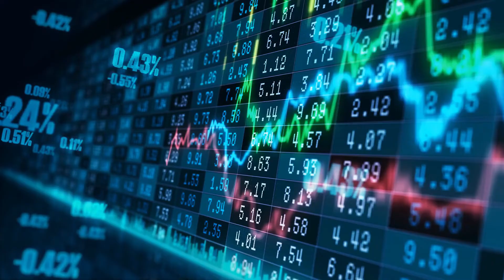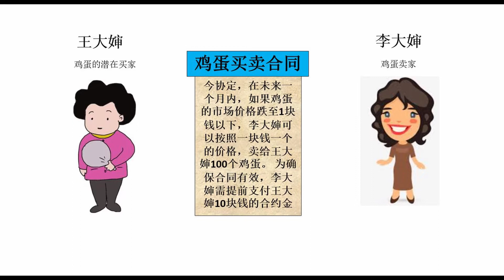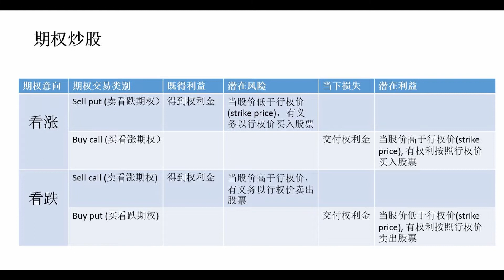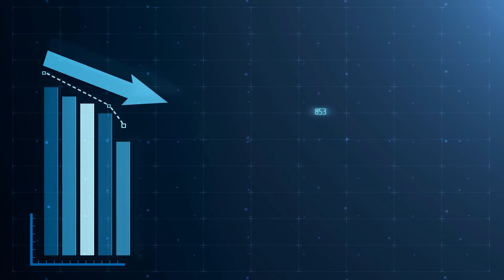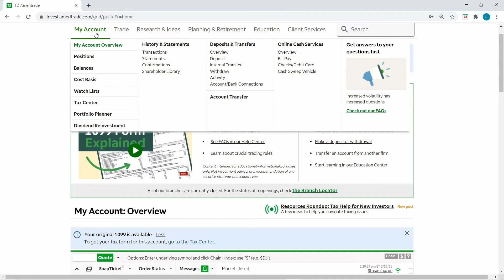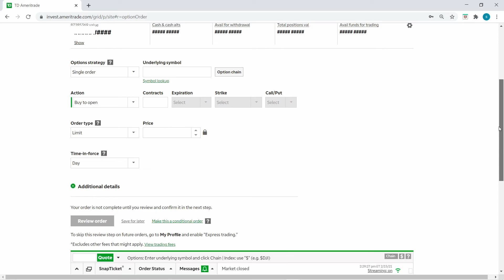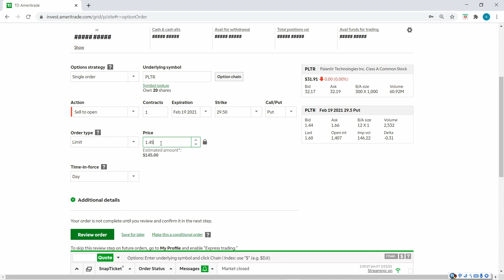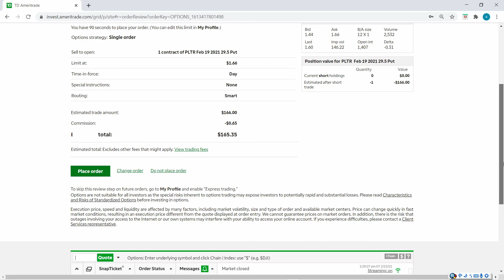TD Ameritrade 期权实战讲解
看完之后，小白也能明白如何交易了

期权 | 期權 | 期權交易|td ameritrade|期权教学|td ameritrade 教學 |td